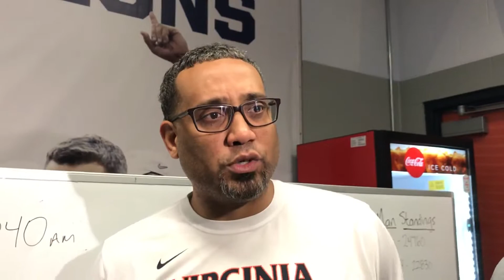UVA in the Final Four April 4, 2019